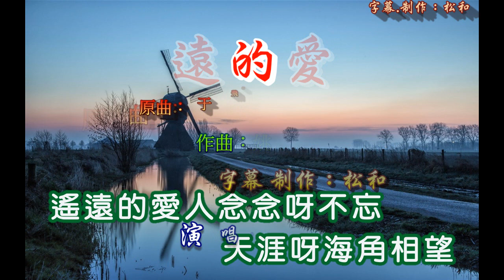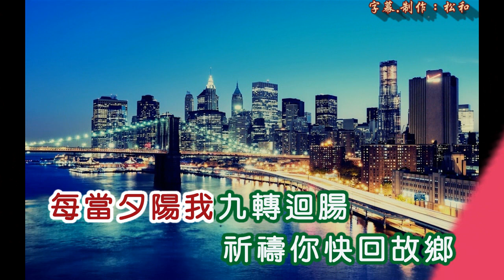憶如 ~ 遙遠的愛人